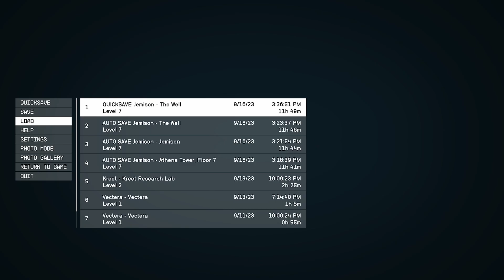Starfield: Side Quest - Alternating Currents Both Choices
Also why is the AI like that in the beginning?